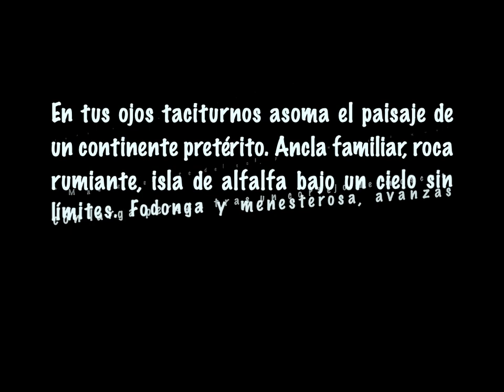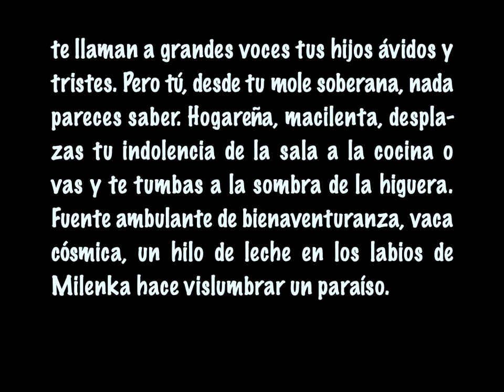Calendario de escritores 2024 | Jorge Esquinca (1957)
1588 Thomas Hobbes
1792 Hew Ainslie
1801 Vincenzo Gioberti
1820 Nadar
1824 Sydney Thompson Dobell
1830 Alexander Muir
1834 Frank Richard Stockton
1837 A. C. Swinburne
1856 Booker T. Washington
1869 Karl Wagenfeld
1872 David Pinski
1886 Jacques Handschin
1890 Rodrigo de Llano
1898 Vicente Echeverría del Prado
1901 Chester Bowles
1904 Richard Eberhart
1908 Mary Hemingway
1910 Chaim Grade
1914 Frederick Angus Armstrong
1917 Robert Bloch
1918 Griselda Álvarez
1920 Arthur Hailey
1923 Ernest Mandel
1926 Roger Corman
1926 Kostas Ostrauskas
1929 Hugo Claus
1933 Yasuo Segawa
1934 Mário António
1934 Richard Peck
1935 Helen Hoover
1944 Ann Maxwell
1944 Lurlene McDaniel
1958 Marco Antonio Jiménez
1982 Luis Alberto

unOLIVOediciones.blogspot.com